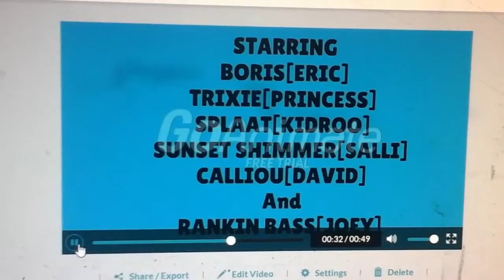Boris gets grounded on Christmas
Cc red fixed fuel